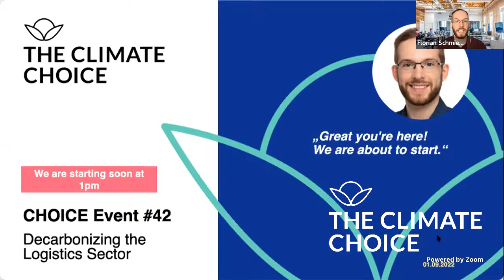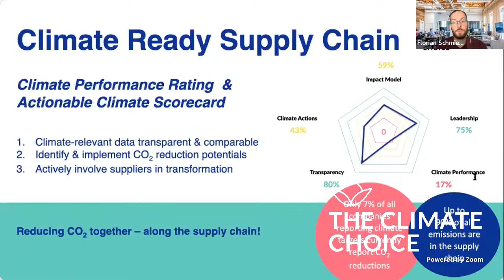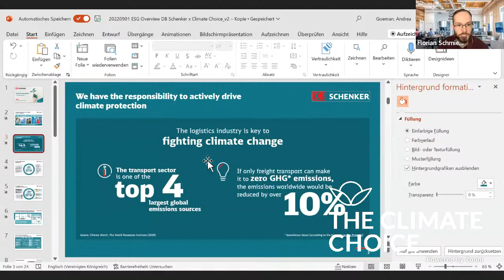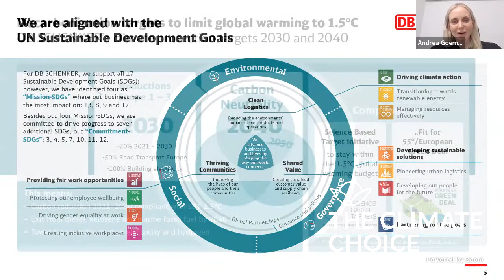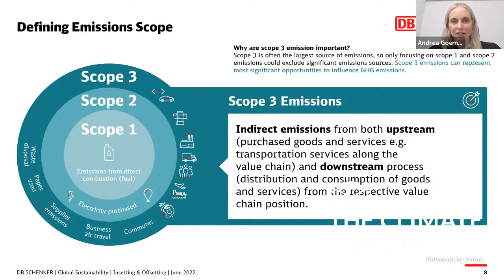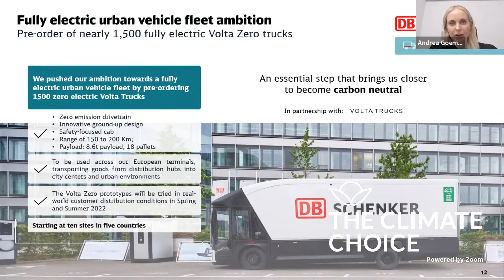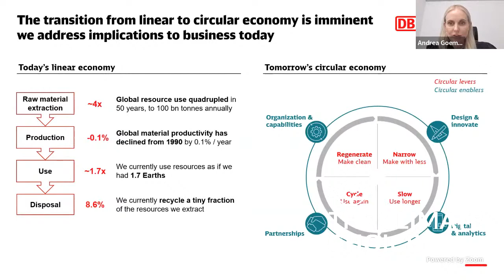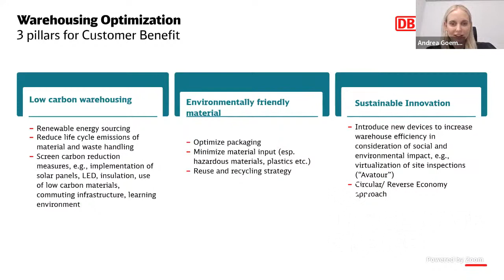Decarbonizing the Logistics Industry – Current Challenges & Best Practices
According to the World Economic Forum, logistics and transport currently cause more than 5.5 % of all greenhouse gas emissions worldwide, and the trend is rising. Accordingly, the industry is under increased pressure to reduce its GHG emissions. Not only regulators, but even investors and consumers are calling on logistics companies to develop climate-friendly processes and operations.

So far, logistics activities have been difficult to decarbonize. In particular, the collection of climate-relevant data remains a major challenge for many companies to get the necessary overview of their climate impact and progress. How can this problem be solved?

This is what we learn in the Choice Event #42 from Andrea Goeman, VP Global Sustainability at DB Schenker. Among the questions she will be answering:
- What is the role of logistics in the global effort to decarbonize the economy?
- What are the biggest current challenges for logistic companies to reduce their emissions?
- How can logistics companies achieve climate neutrality with a strategic approach?

Our expert:

Andrea Goeman, VP Global Sustainability at DB Schenker, has over 20 years of experience in the logistics industry, with her main professional goal of creating shareholder value through business transformation towards sustainability and ESG.